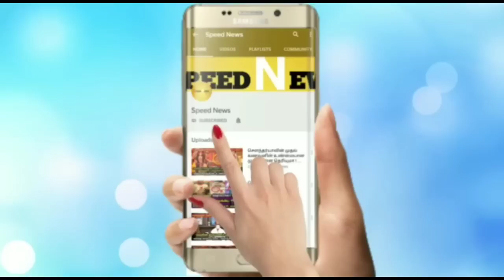நாளை வலுவான கார்த்திகை அமாவாசை ! ரிஷபம் ராசிக்கு வாழ்க்கையை புரட்டிபோடும் 1 நாள் ! speednews